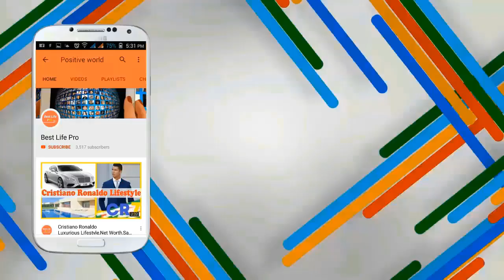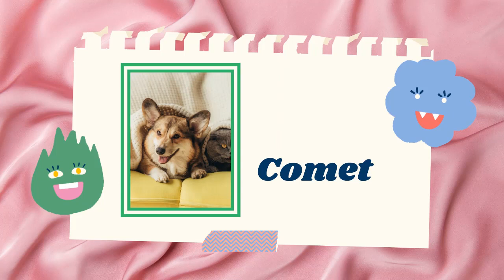50 Top Funny Dog Names for Your New Pup ! Puppy Names 2021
No doubt your dog makes you smile, but if you pick a funny dog name for your pooch, you will have an extra reason to grin. The happy, perky nature of man's best friend is only enhanced with a hilarious name that makes the most of your pet's lighthearted nature.

This list of funny dog names will help you pick the perfect name for your new dog or puppy, and bring a smile to your face.Here are more than 50 funny puppy names that are perfect for your pet.

► How to Help a Dog Produce More Milk for Her Puppies 2020  ! Dog Health Tips 2021